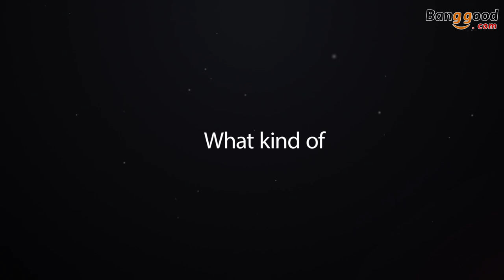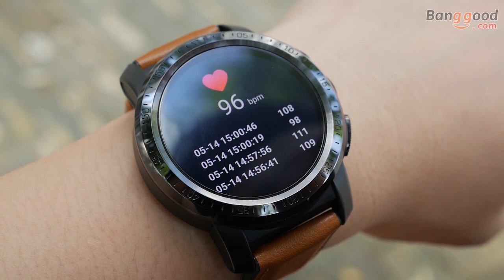Kospet Optimus Pro | Dual Chip OS | 3GRAM & 32GROM | 4G-LTE Watch Phone | GPS | Google Play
Description
Kospet Optimus Pro
BT 4.0 or above
Android 7.1.1 + Lite OS System
Touch Screen + Function Key
Camera 8.0MP
APP Name Wiiwatch2
Display Size: 1.39inch AMOLED
Resolution: 454*454pixels 372ppi
Hardware CPU: Dual Processor: MTK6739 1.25GHZ + NRF52840
RAM: 3 GB
ROM:32 GB